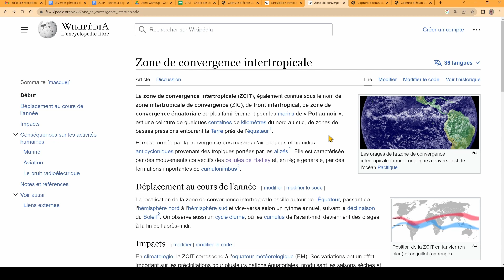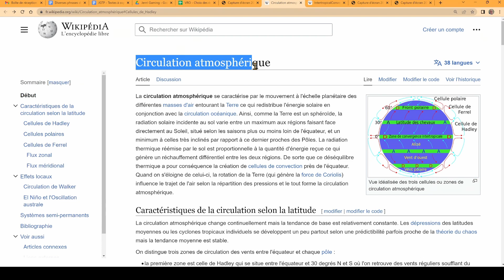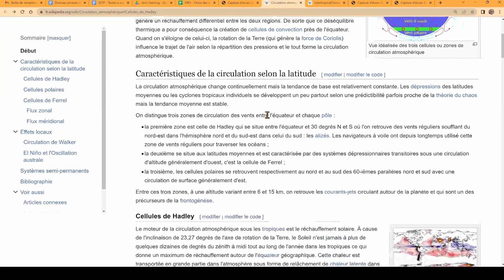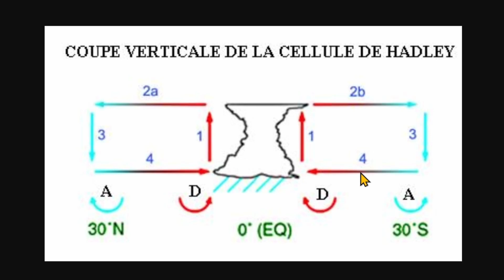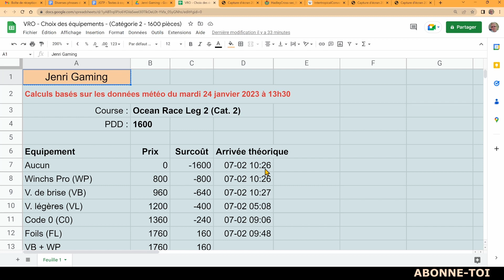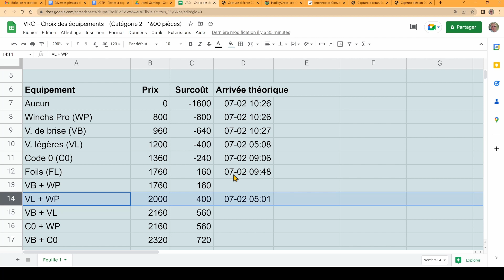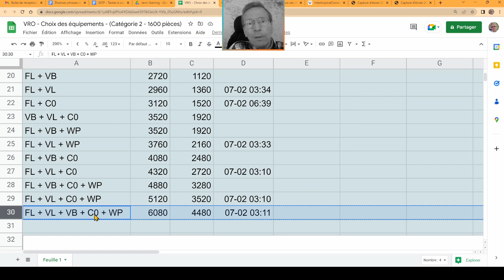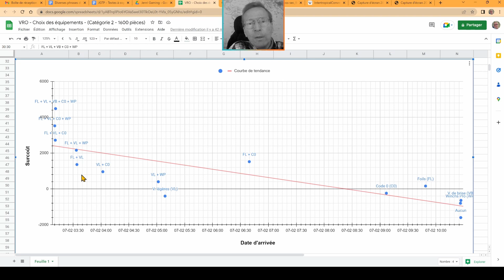The Ocean Race Leg 2 : Quels équipements ? - Virtual Regatta Offshore - Jenri Gaming - EP360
Voici une première vidéo au sujet de la course The Ocean Race Leg 2 2022, dans la simulation de voile "Virtual Regatta Offshore" ! Mais avant de passer à l'action, voici une petite analyse qui vous permettra certainement de choisir vos équipements, en fonction de votre budget 👇🏼  👇🏼  👇🏼

Table des matières :

00:00:00 Introduction
00:00:39 Parcours
00:01:11 Zone de convergence intertropicale
00:04:33 Circulation atmosphérique
00:06:52 Données VRZen
00:08:41 Tableur
00:13:25 Graphique
00:15:15 Conclusion

Sur ma chaîne YouTube "Jenri Gaming", je m'engage à promouvoir des jeux vidéo instructifs et, surtout, non-violents.

Jenri Gaming, c'est 0% de violence, 80% de plaisir, 30% de culture et 10% d'erreur 😅

Jenri Kowl @JenriGaming